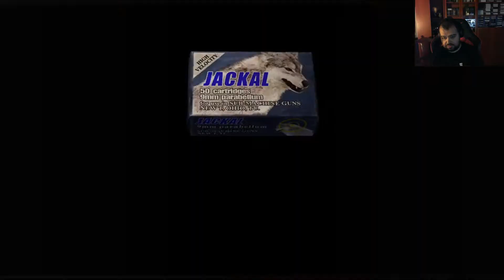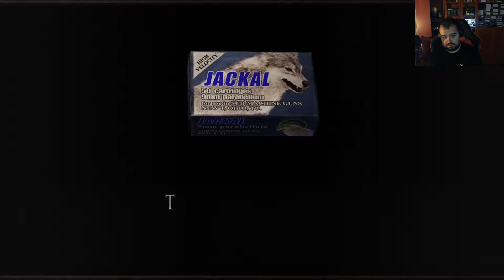shit is starting to get real (resident evil 4) (part 5)